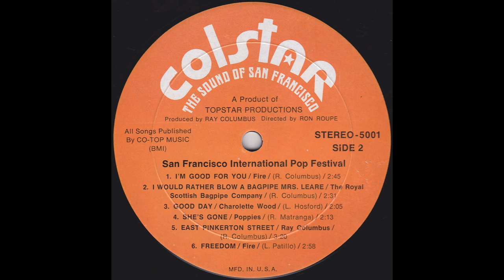Ray Columbus - East Pinkerton Street (1968)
San Francisco International Pop Festival, Volume 1